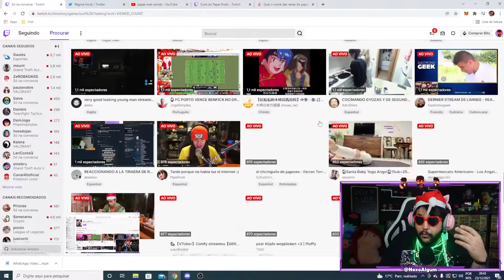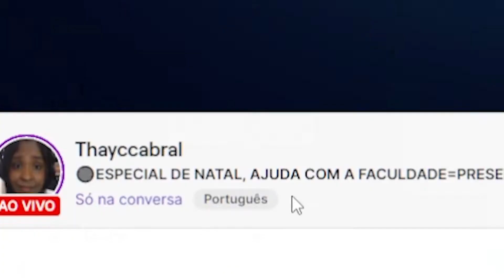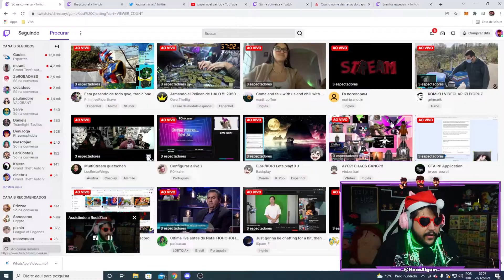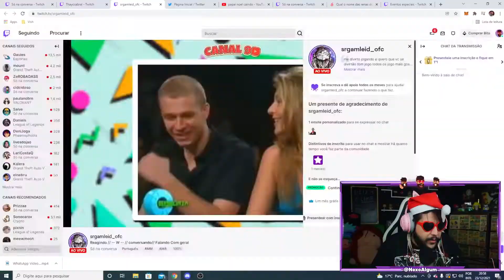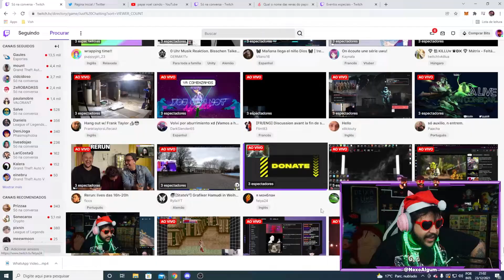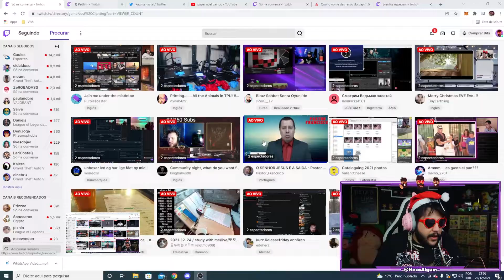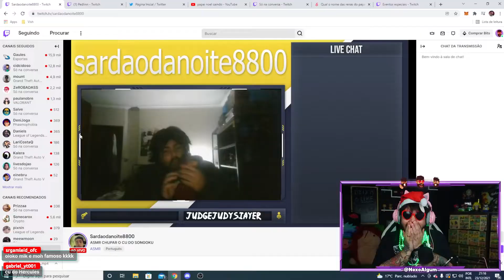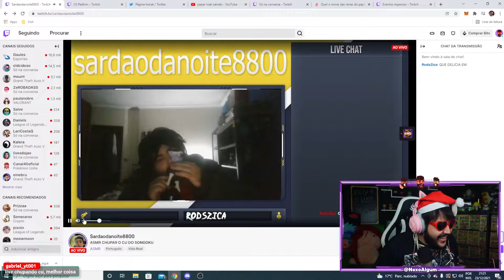Doando DINHEIRO para STREAMERS com POUCOS VIEWS (o último é surreal) | Especial de Natal [3/3]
O episódio final da maravimágica TRILOGIA de Natal dessa vez dei uma de MrBeast e doei dinheiro para Streamers KKKKKKKK, invadi a live do pessoal que tinha de 0 a 3 viewers no máximo para ajudar com o pouquinho que a gente tem, pra comunidade crescer!